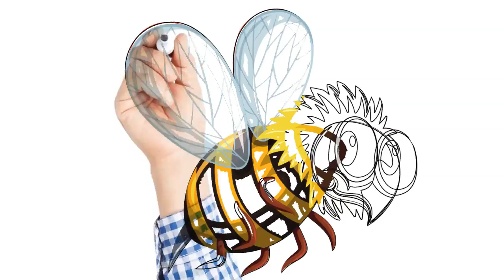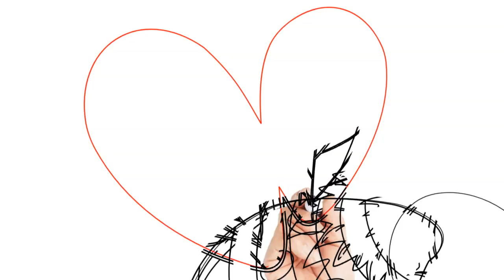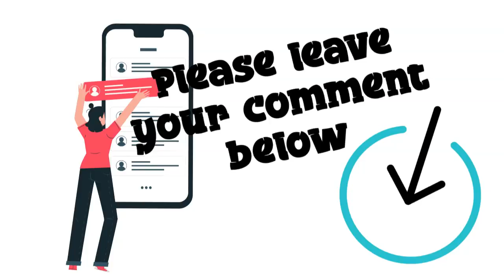How to Draw of A Cute Bee Like A Pro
You can see how a proffesional designer draws a cute bee like a pro.

Interestingly from this video at 06:35 minutes you will see more closely and in detail how the ink strokes are attached to the canvas.

That way, I will be more enthusiastic about presenting even better content.